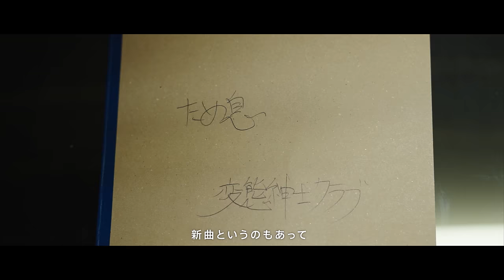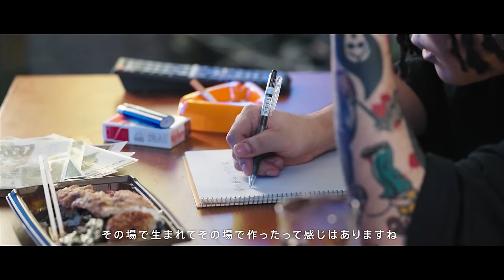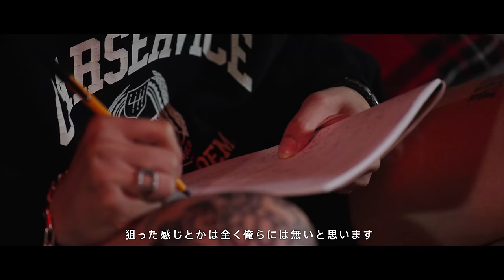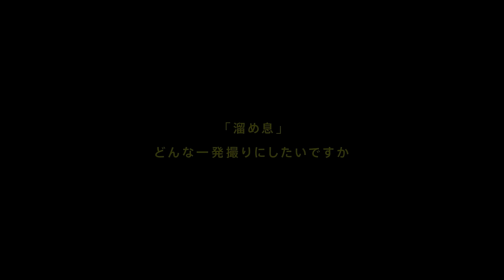変態紳士クラブ - 溜め息 / INSIDE THE FIRST TAKE supported by ahamo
2022年5月3日、4日に舞浜アンフィシアターにて開催した初の有観客ライブ「INSIDE THE FIRST TAKE supported by ahamo」。
7月1日からの1ヶ月間を通して、出演アーティストの映像を公開。

「INSIDE THE FIRST TAKE supported by ahamo」の7組目は、ラッパーのWILYWNKA、レゲエ・ディージェイのVIGORMAN、プロデューサー/トラックメーカーのGeGによる3人組ジャンルレス・ユニット「変態紳士クラブ」が登場。
今日を必死で生きている人、何かを本気で頑張っている人へ向けた応援歌「溜め息」の一発撮りライブパフォーマンスを披露。
楽曲・歌詞に込められた熱い想いを語ったドキュメンタリー映像と共に公開。

0:00 documentary
7:18 溜め息

■「INSIDE THE FIRST TAKE supported by ahamo」特設ページ

■「INSIDE THE FIRST TAKE supported by ahamo」オフィシャルグッズ

‹出演アーティスト› ※出演アーティスト五十音順
ALI / Creepy Nuts / 崎山蒼志 / Da-iCE / 変態紳士クラブ / miwa / yama / ReoNa

INSIDE THE FIRST TAKE supported by ahamo特別協賛のahamoから
合計10名様に【変態紳士クラブ 直筆サイン入り】の【INSIDEプログラムブック】をプレゼント。
（※要エントリー）
これからご契約される方も今ahamoをご契約中の方も対象です。

キャンペーン期間：2022年7月1日（金）〜2022年8月7日（日）
詳しくはキャンペーンサイトから。

■「INSIDE THE FIRST TAKE supported by ahamo」とは
これまでベールに包まれていた
THE FIRST TAKEの内側を生で見れる
プレミアムライブ。

一度にかける、
アーティストの歌声、息遣い、本気さを
鮮明に感じられるライブ体験。
歓声や物音すらも、はばかられる空間。
会場のすべての音が、音楽の一部になる。

ようこそ、音楽の中へ。

Performance clips from “INSIDE THE FIRST TAKE supported by ahamo,” the first live concert organized by THE FIRST TAKE held at Maihama Amphitheater on May 3 and 4, will be launched on our channel throughout the month of July.

The seventh artist is HENTAI SHINSHI CLUB, a music unit consisting of the rapper WILYWNKA, Reggae Deejay VIGORMAN, and producer/track maker GeG that is not bounded to a single genre of music.
1 TAKE performance of ‘Tameiki’ (Sigh), a cheering song for those who are desperately living their everyday lives and who are really trying their best at something.
Enjoy the special arrangement along with the documentary clip of the three expressing their strong thoughts included in the track and the lyrics.

CREDITS
Director, Creative Director, Art Director : Keisuke Shimizu
Graphic Designer : Yo Kimura
Copywriter : Hiroshi Yamazaki
Director of Photography : Kazuki Nagayama
Technical Coordinate : 629inc.
Lighting Director : Kazuhide Toya

Producer : Yuji Ozawa, Teruki Murakami (GEEK PICTURES)
Production Manager : Takuma Konishi, Yosuke Sato (GEEK PICTURES)
Director (Trailer, Opening, Ending) : Meuniere Nakamura (GEEK CREATIVE STUDIO)
Director (Documentary) : Masaaki Niiyama, Akira Kadoya, Hiroho Mieno, Udo, Yuji Oki (GEEK CREATIVE STUDIO) , Masaki Komagata
Offline Editor (Trailer, Opening, Ending) : Airi Masutani (geek sight)
Director of Photography (Documentary) : Akihiro Koyahata (FIMERA VISION) , Takahide Okubo (Ren) , Seiji Kumura
Video Engineer (Documentary) : Masami Hayashi (Ren)
Theme Song : MONJOE
Motiongraphic Designer : Shinnosuke Arima (EDP)
Colorist / Online Editor : Mai Kikuchi (L’espace Vision)
Post-Production Manager : Kohei Yamauchi (L’espace Vision)

Live Production : Yoko Kikuta , Michitoshi Nagasato
Stage Director : Masamichi Shimizu (T-S-ing)

Sceneshifter : Kosuke Nishi (NIHON STAGE CO.,LTD.)
Sound Coordinator : Kenji Fujita (MSI JAPAN TOKYO CO.,LTD.)
Visual Crew : Naoya Fujita (HIBINO VISUAL)
Lighting Crew : Yusuke Honda (AKARICENTER INC.)
Backline Coordinator : Hiroki Honma
Backline Technician : Leo Yoshida (SOUND CREW CO.,LTD.)
Special Effect : Shuhei Sakamaki (Migi Straight)
Show Power : Hidemi Okabayashi (ICC International)
Sound Recording : Yuta Ishida (SOUND CREW CO.,LTD.)
Stylist : Kan Fuchigami
Hair & Make up : Chika Ueno